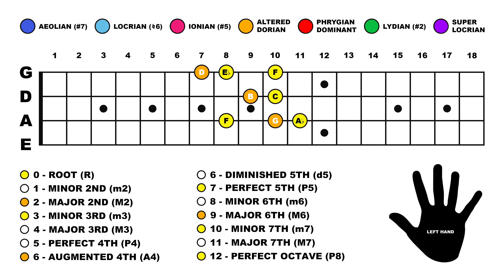4. Harmonic Minor Scale - Extended Arpeggios (Altered Dorian)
EXTENDED ARPEGGIOS:

Extended Arpeggios can have a variety of extensions.  The first sequential extension is that of a Seventh.  This is known as a Simple Extension as the additional interval is situated within one octave of the Root-Note.  Extensions that reach beyond an octave are known as Compound Extensions.

Seventh Arpeggios are constructed using the Root-Note, Third, Fifth, Seventh & Octave of any Scale or Mode.  Extended Arpeggios can generally be separated into six main categories:

1. Major 7th - Root-Note, Major Third, Perfect Fifth, Major Seventh & Octave.
2. Minor 7th - Root-Note, Minor Third, Perfect Fifth, Minor Seventh & Octave.
3. Dominant 7th - Root-Note, Major Third, Perfect Fifth, Minor Seventh & Octave.
4. Augmented 7th- Root-Note, Major Third, Augmented Fifth, Major Seventh & Octave.
5. Diminished - Root-Note, Minor Third, Diminished Fifth, Diminished Seventh & Octave.
6. Half-Diminished - Root Note, Minor Third, Perfect Fifth, Minor Seventh & Octave.

The Altered Domain Mode produces a Minor Seventh Extended Arpeggio as it has a Root-Note, Minor Third, Perfect Fifth, Minor Seventh & Octave. Altered Dorian starting from  'F' produces the Extended Arpeggio/Chord of 'F Minor 7'.